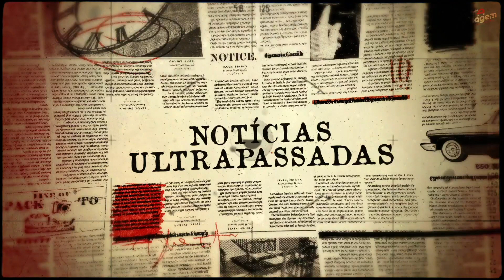GP DA ITÁLIA SEM MERCEDES NO PÓDIO 😱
Nosso Notícias Ultrapassadas de hoje fala tudo sobre o GP da Itália diferente, sem Lewis Hamilton no pódio, após penalização o piloto que chegou a cair para último terminou em 7ª posição, e o primeiro lugar no pódio ficou com Pierre Gasly.
Tivemos também a SuperBike Brasil com nosso piloto Rodrigo Medeiros conquistando a 4º colocação. E ainda no programa de hoje um VS, VS, sobre as grandes feras da @CopaTruck Beto Monteiro ou Felipe Giaffone... Quem vocês acham o melhor???